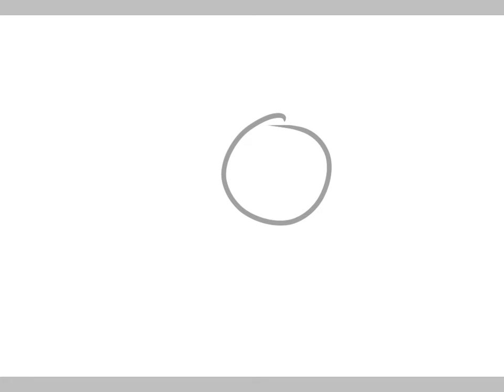The art of my first YT profile pic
Y'all this looks realy wonky and inconsistent cuz I ain't using that much techniques or have knowledge about techniques back then to begin with.

Do not use/repost any of my videos under any circumstances, please
I'll allow it as long as you credit me and have my permission (cxsmicdreamx)